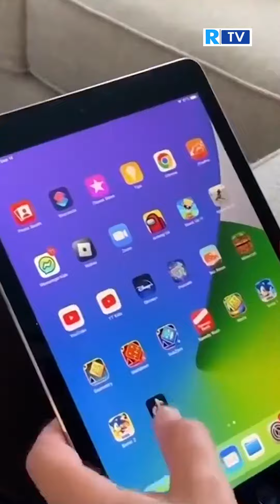Senado de Estados Unidos prohíbe TikTok en los dispositivos oficiales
La decisión surgió luego de que varios legisladores, tanto demócratas como republicanos, hayan sugerido que los datos recopilados de la aplicación puedan llegar a manos del gobierno chino.

¡Siempre Informando! 📢/